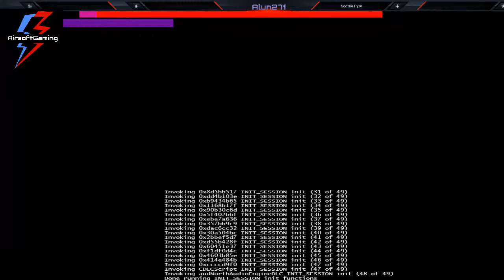BLAINE COUNTY RPS Smokley & Alun